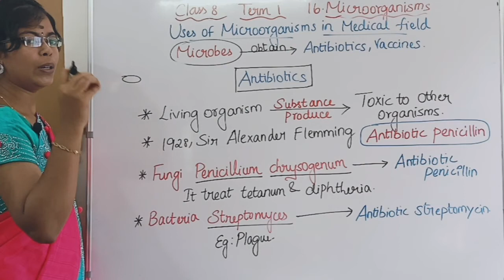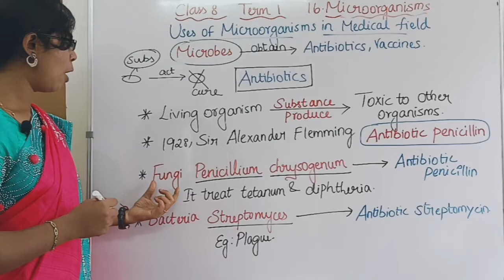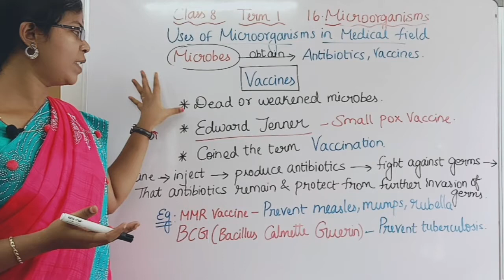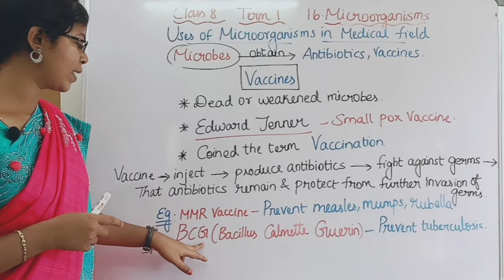Microorganisms in Medical Field| Antibiotics and Vaccine| Class 8 Term 1 Unit 16 Microorganisms